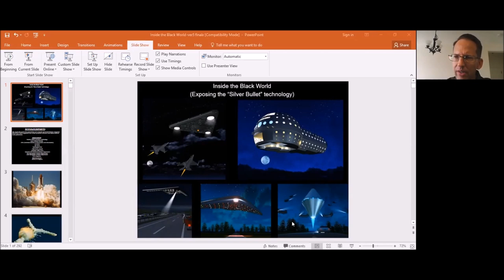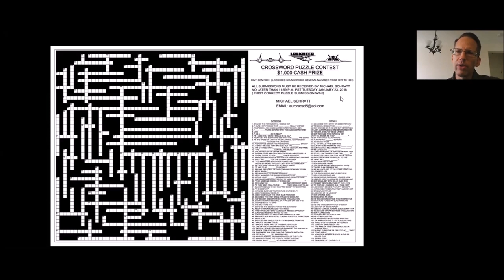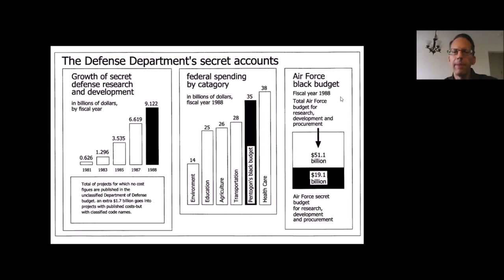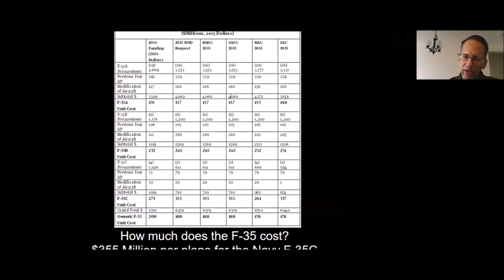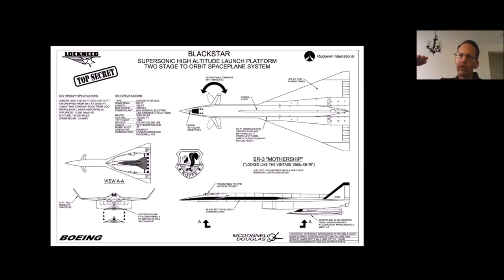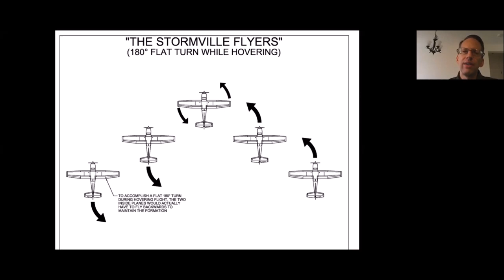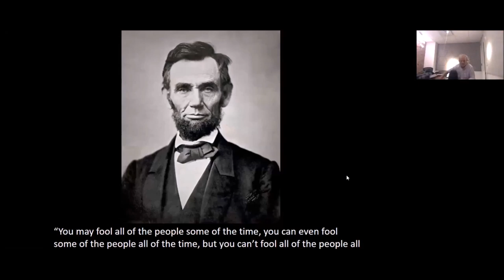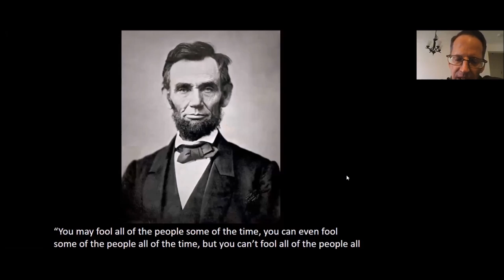Michael Schratt: Inside the Black World | Advanced UAP Evidence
Michael Schratt (private pilot/military aerospace historian) has lectured across the country on the unique subject of "Mystery Aircraft", and classified propulsion systems buried deep within the military industrial complex. A guest speaker at the “OSHKOSH” AirVenture 2006/2007 event, (world’s largest air show), Michael has developed a number of contacts which have had first hand experience dealing classified “black programs”, including former USAF pilots, retired Naval personnel, and aerospace engineers that have maintained a TOP SECRET SCI security clearance. Michael currently works as a SolidWorks draftsman in Phoenix AZ. In an effort to expose government fraud, waste and abuse, Michael devotes much of his free time researching aerospace technical documents, conducting interviews, and travelling to multiple University archives. As a concerned citizen, it’s his belief that it is our Constitutional obligation to question authority, and demand an accounting of special access programs that bypass congressional oversight and public scrutiny.